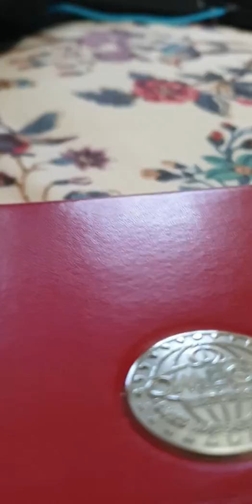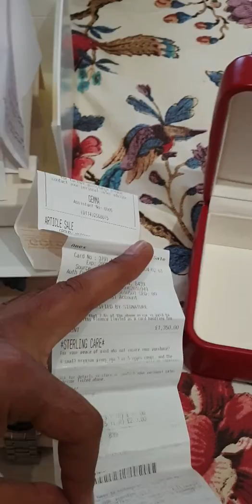Omega moonwatch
Moonwatch